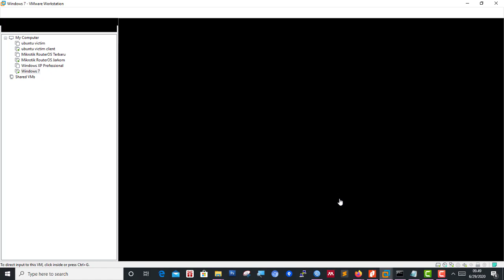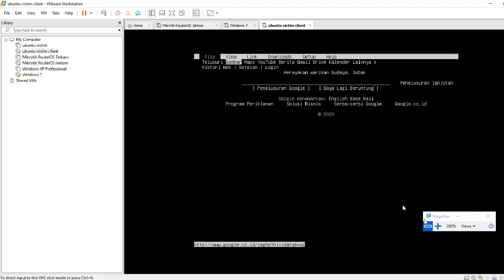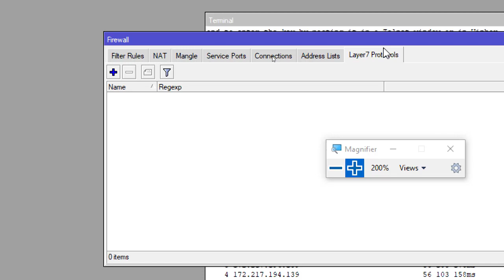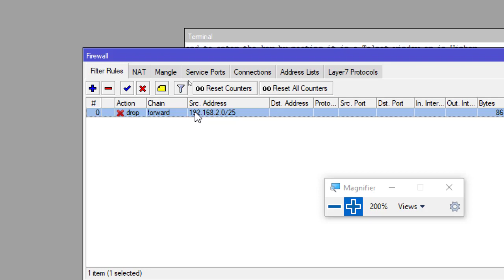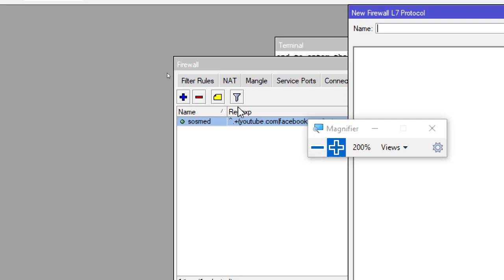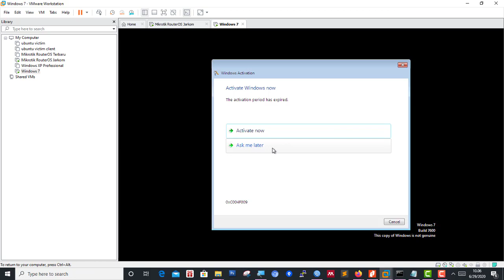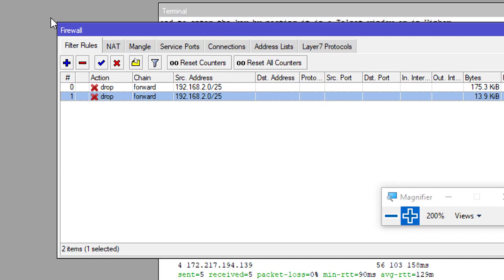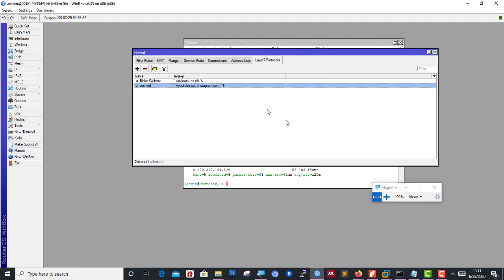Blokir Website HTTPS Menggunakan Layer7 Protocol Pada Mikrotik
Berikut video tutorial melakukan blokir website HTTPS menggunakan layer7 protocol pada mikrotik